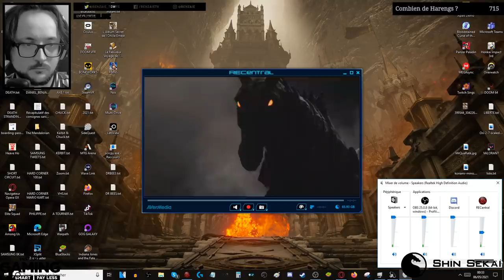Dix Mètre de C*l ? - RESIDENT EVIL VILLAGE (découverte) #1 Benzaie Live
Pour gagner des jeux & jouer moins cher avec notre partenaire INSTANT GAMING !